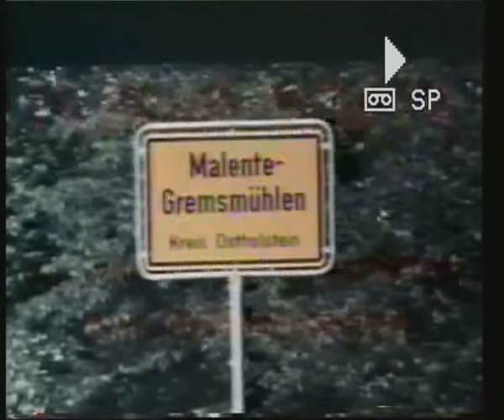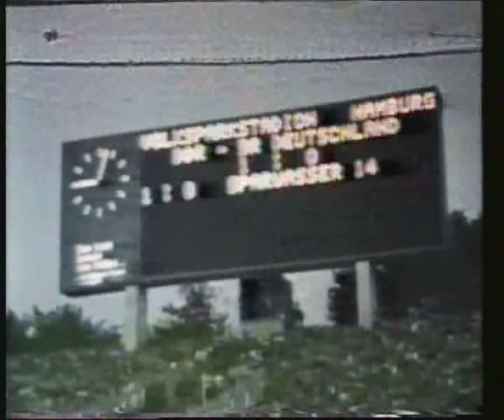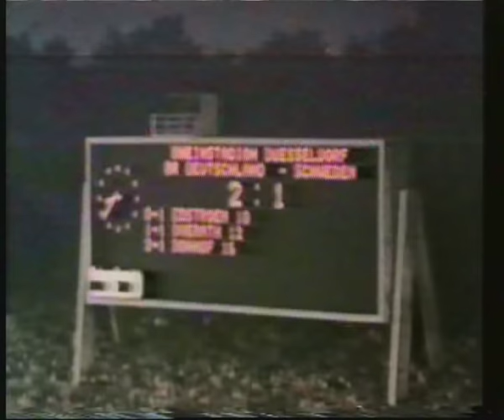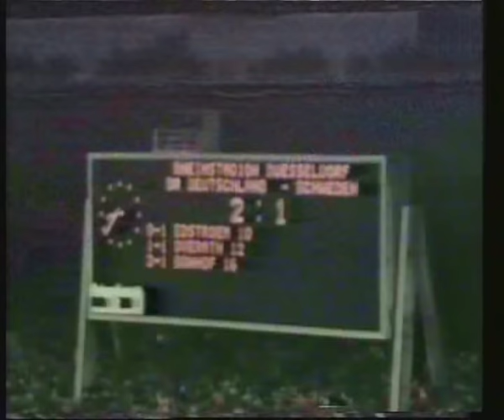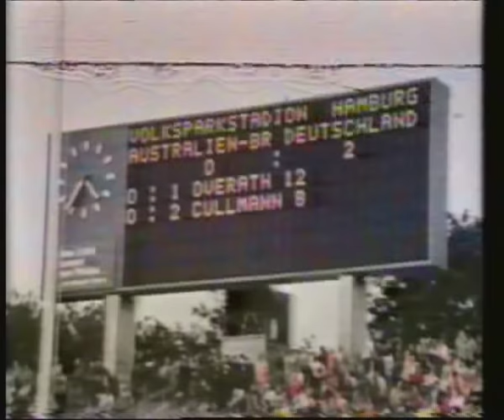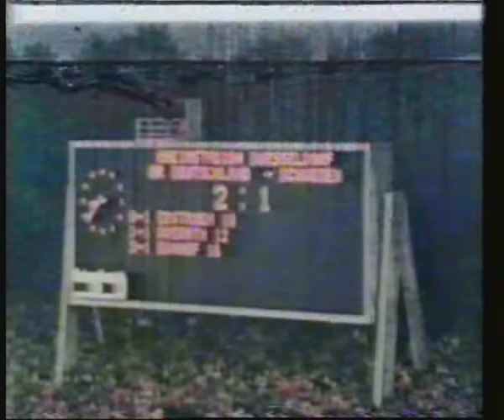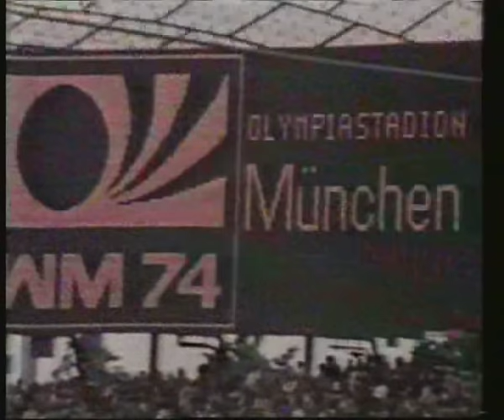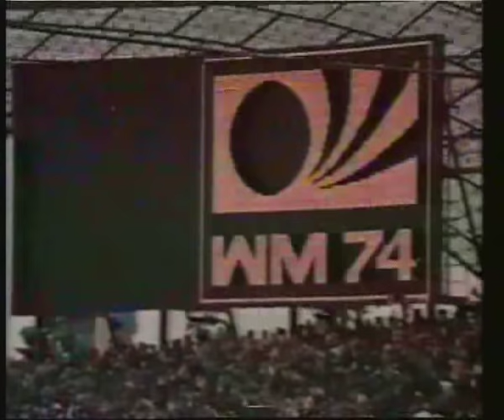1974 WM in Deutschland